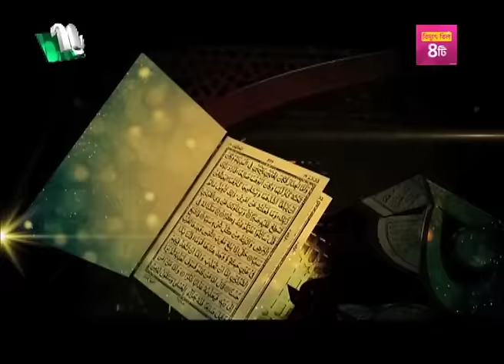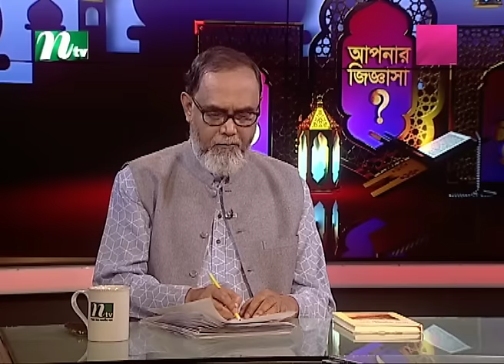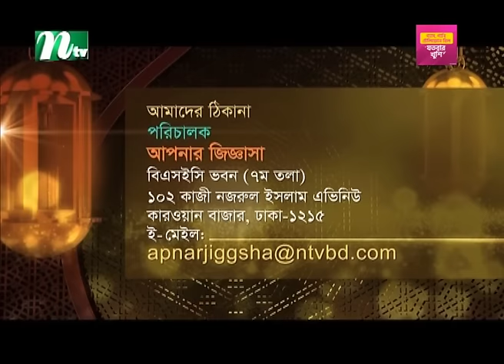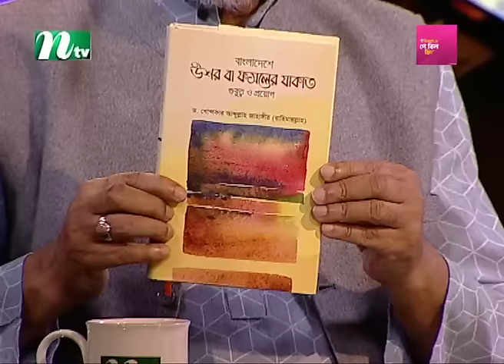অলস জীবন | আপনার জিজ্ঞাসা ২০২৪ | Apnar Jiggasa | Live | EP 807 | NTV Islamic Show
NTV Popular Islamic Show | Apnar Jiggasa | Live | EP 807 | In Bengali : আপনার জিজ্ঞাসা | Produced by NTV | Country: Bangladesh 💙 Make sure to Subscribe to NTV ISLAMIC SHOW and Turn the Notifications Bell 🔔 ON!